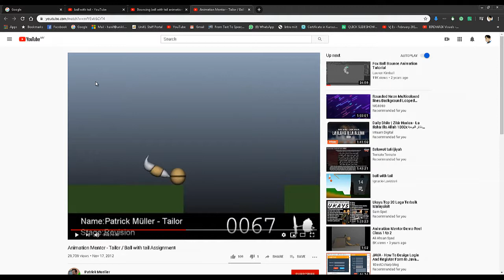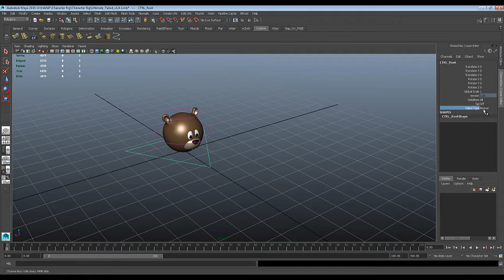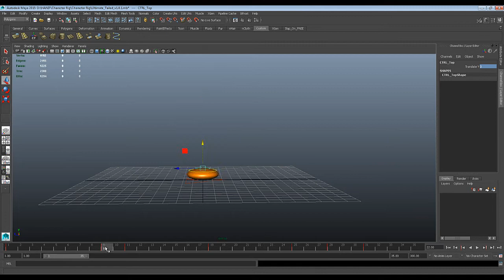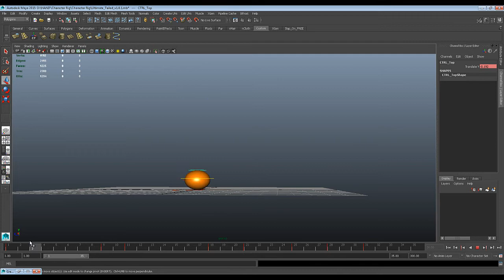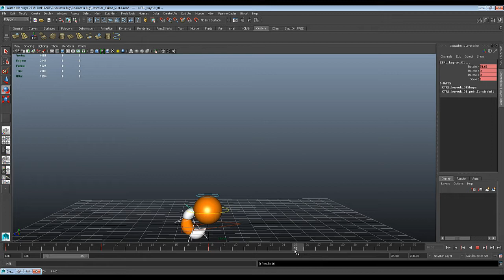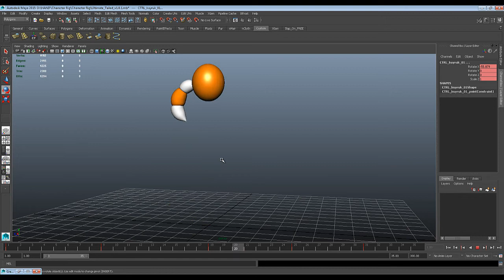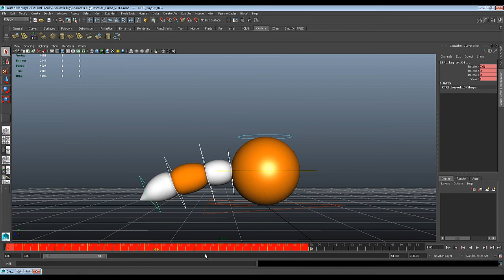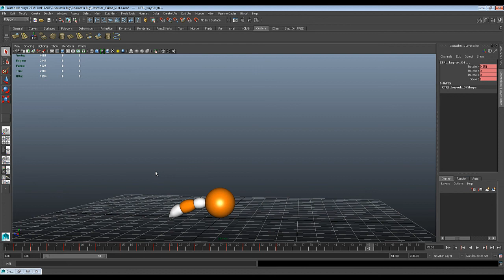3D Design Ball with Tail Animation